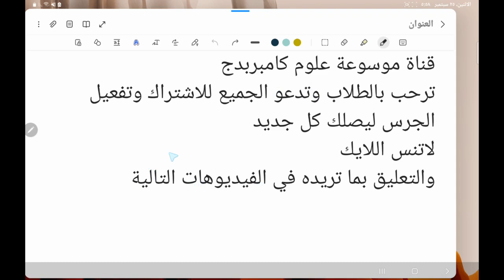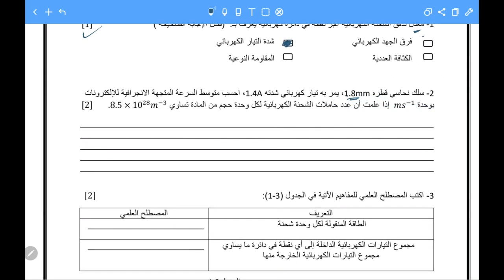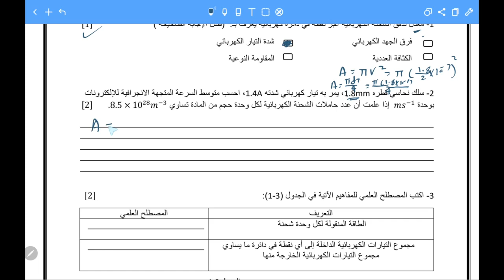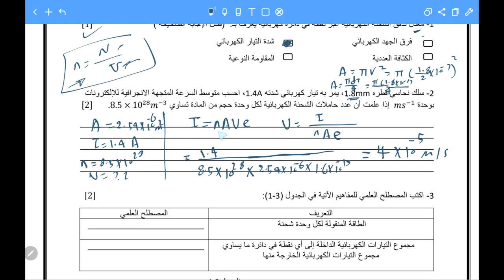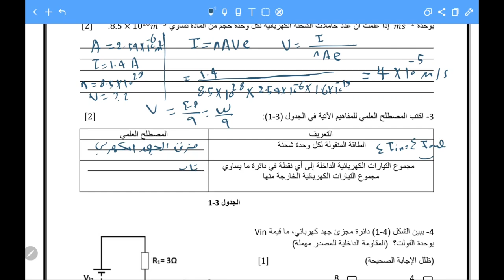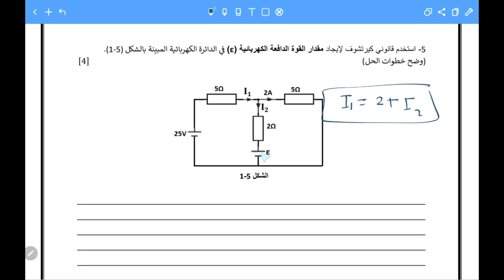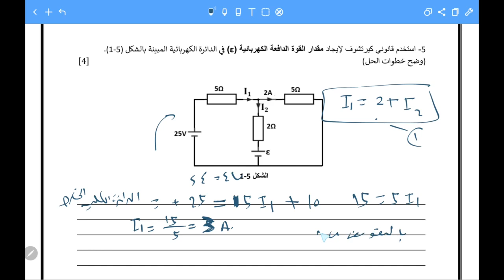اختبار قصير الدوائر الكهربية مقاومة نوعية وكيرشوف ومجزئ جهد فيزياء 12 اعداد أ. يعقوب شرح احمد عبده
اختبار قصير الدوائر الكهربية مقاومة نوعية وكيرشوف ومجزئ جهد فيزياء 12 اعداد أ. يعقوب  شرح احمد عبده اختبار قصير الدوائر الكهربية مقاومة نوعية وكيرشوف ومجزئ جهد فيزياء 12 اعداد أ. يعقوب شرح احمد عبده,اختبار قصير 2 عن الدوائر الكهربية,اختبار قصير عن كيرشوف والمقاومة النوعية والمقاومة الداخلية,اختبار قصير قوانين كيرشوف,اختبار قصير مجزء الجهد,مراجعة نهائية كيرشوف ومجزئ الجهد والمقاومة النوعية والمقاومة الداخلية,مراجعة المقاومة النوعية,مراجعة القوة الدافعة الكهربية والمقاومة الداخلية,مراجعة واسئلة مجزئ الجهد,مجزئ الجهد,قوانين كيرشوف,موسوعة علوم كامبريدج,احمد عبد النبي